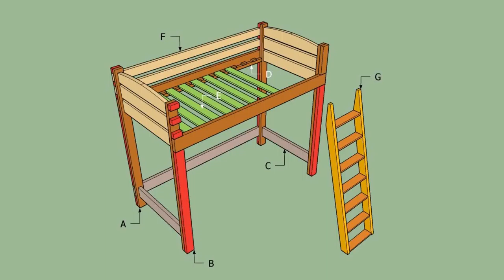Buy Car NY 5% DP